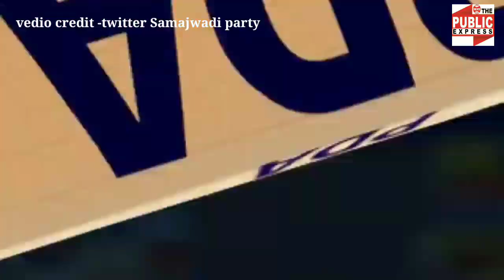NDA Vs PDA सपा ने Akhilesh Yadav का कार्टून वीडियो किया जारी